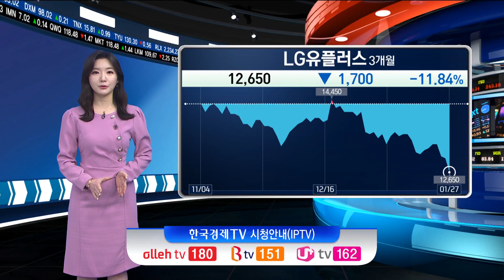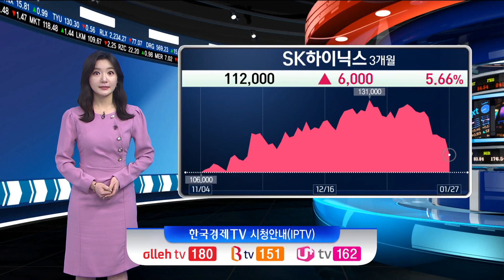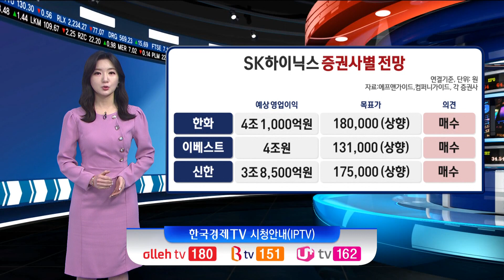SK하이닉스·LG유플러스·SK이노베이션 4분기 실적 전망 / 박소영 캐스터 / 주식경제 / 한국경제TV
진행 : 박소영 캐스터

- SK하이닉스 4분기 실적 전망
- 매출 12조 3,934억원으로 전년동기대비 55% 증가
- 영업이익 3,664억원 전년동기대비 333% 증가

- LG유플러스 4분기 실적 전망
- 매출 3조 5,797억원으로 전년동기대비 1%  증가
- 영업이익 2,044억원 전년동기대비 16% 증가

- SK이노베이션  4분기 실적 전망
- 매출 13조 7,134억원으로 전년동기대비 78% 증가할
- 영업이익 6,894억원